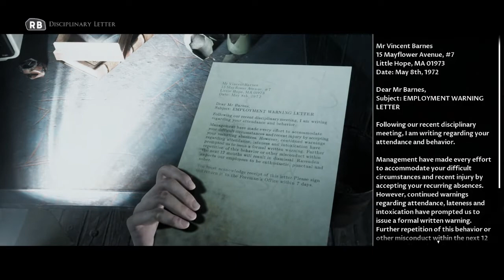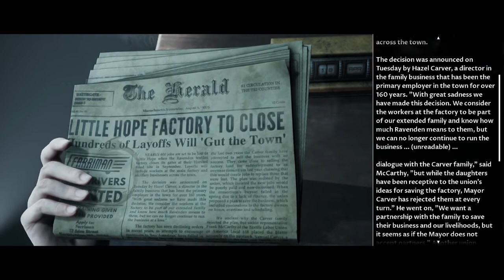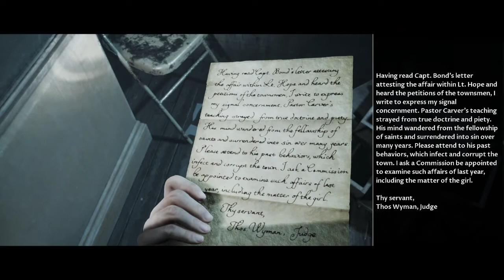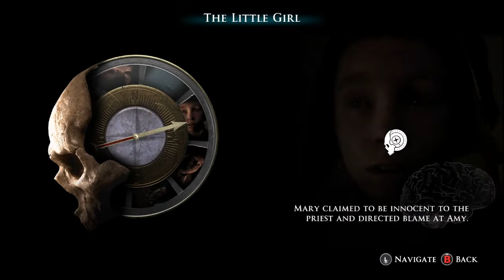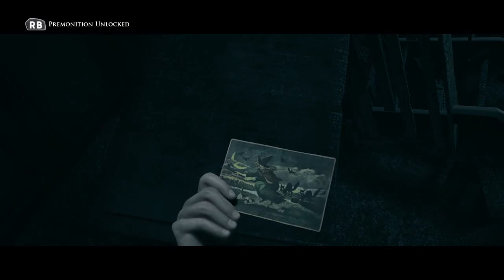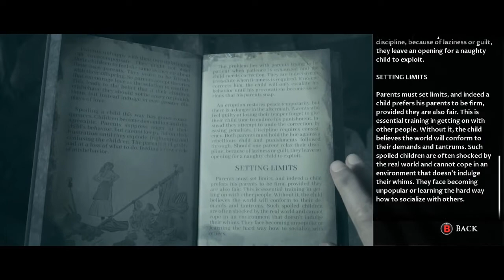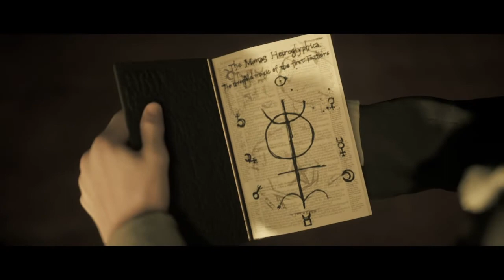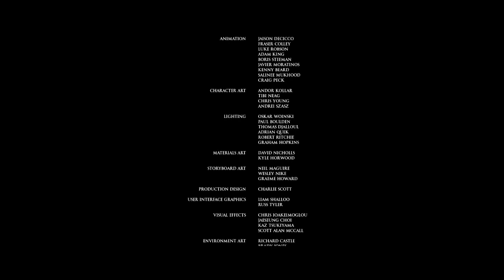Let's Play Little Hope 04 - Guys I Think I Screwed Up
Man ... I sure could have done this worse but I did pretty bad all things considered. I can't believe I flubbed a quick time fight ...didn't pick up on the selflessness undertones and some other regrets. I'll have my own demons to battle over this playthrough. Perhaps there will be some Silent Hill allegory town in my future to deal with my past youtube failings.
Just plagued by unfinished series and sexy nurses ...(c'mon there has to be sexy nurses)
But hey at least we found that darn bus driver.